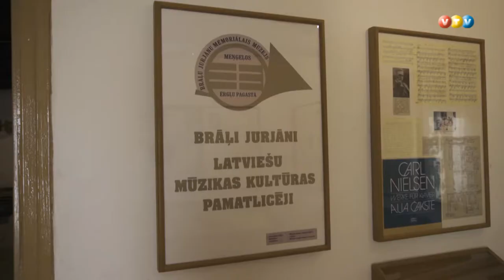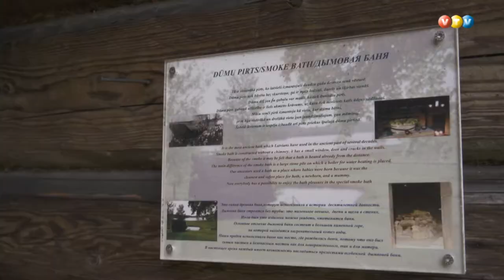Menģeļu muzejam 30